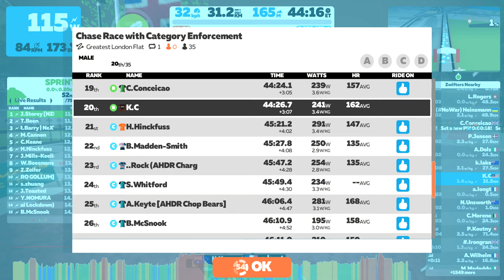Zwift - Race: Chase Race with Category Enforcement (B) on Greatest London Flat in London